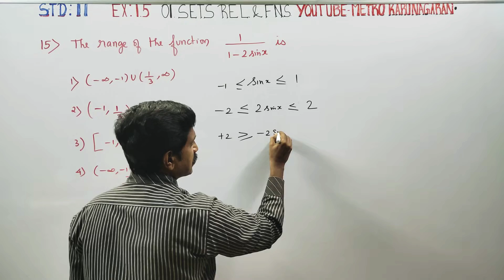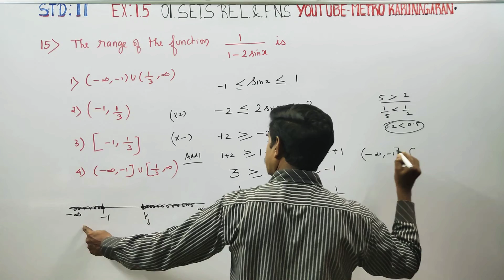11th Std Maths Ex.1.5(15) The range of the function 1/(1-2sinx) is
One marks Multiple choice questions